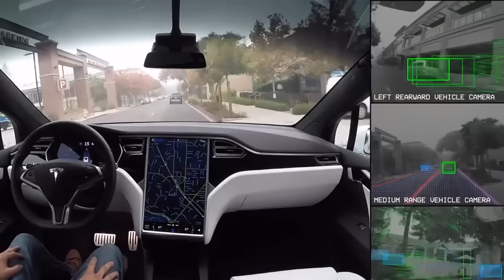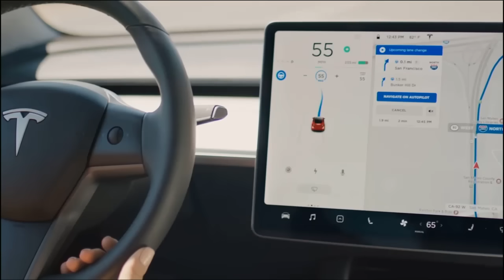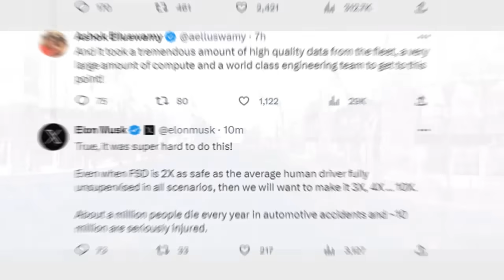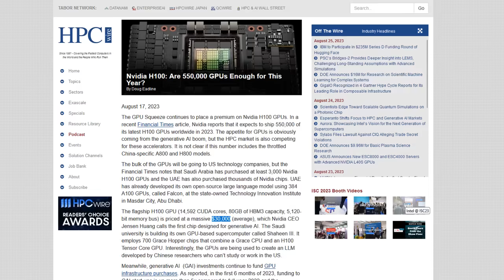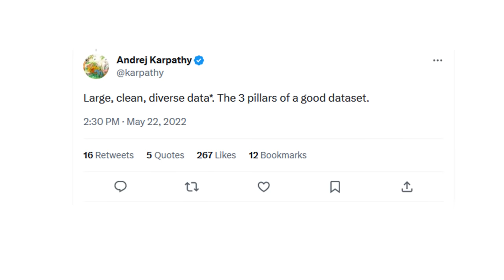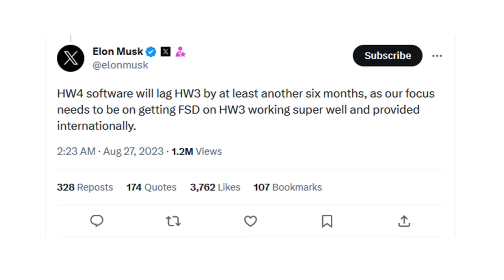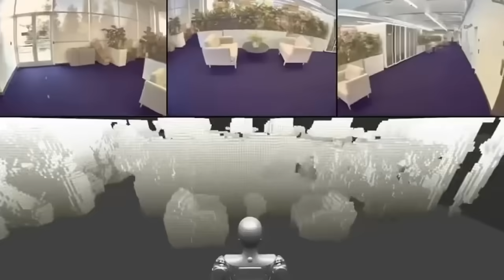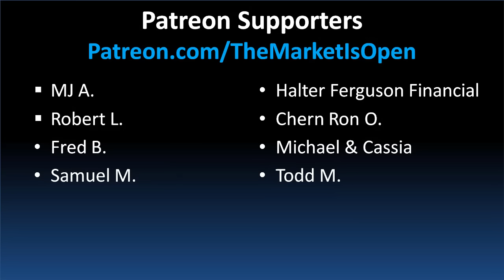Tesla’s NEW Nvidia H100 Cluster Goes Live Today!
Tesla's Full Self-Driving (FSD) technology has experienced a revolutionary change with FSD v12. This update signifies a shift towards neural network-based learning from video data. We delve into Tesla's heavy investments in computing power, including the custom Dojo chip and NEW Nvidia H100 Cluster which goes live today. Discover how Tesla's vast vehicle fleet data is crucial for training the AI system and the implications of data-driven adjustments for regulatory compliance. Elon Musk hints at broader AI applications beyond autonomous driving, including the Robotaxi Network, and even the Tesla Optimus humanoid Robot. Join us for a deep dive into the future of AI in the automotive industry.